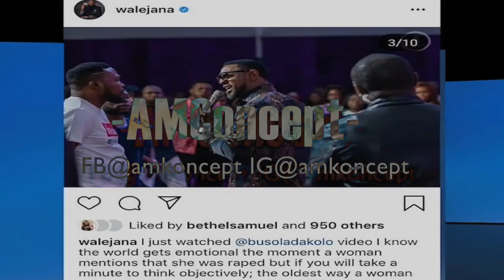On a Street Vibe Pastor Fatoyinbo Raped Busola Dakolo 3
The view of Pastor Gabriel Stephen Oluwabusayo on Busola Dakolo accusing Pastor Fatoyinbo (COZA) of rape with VJ Sados. Do you support his view?, drop your comment for the next episode